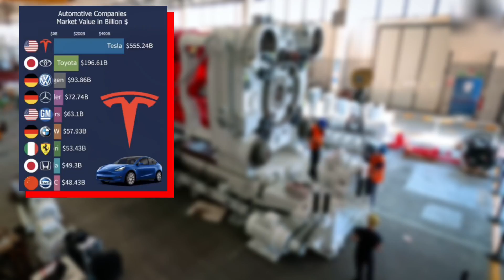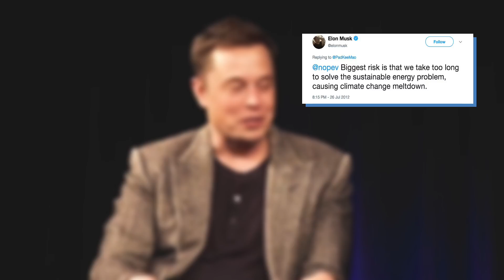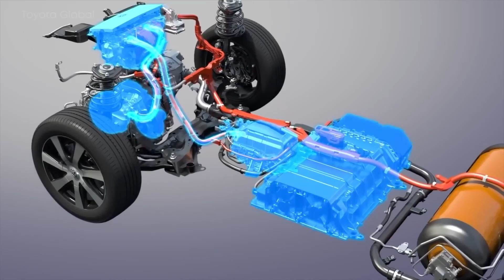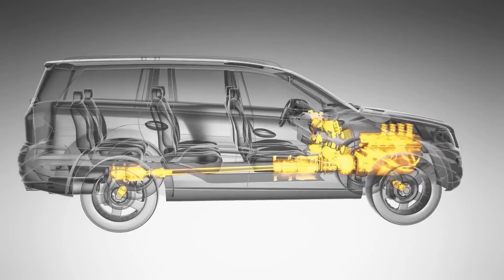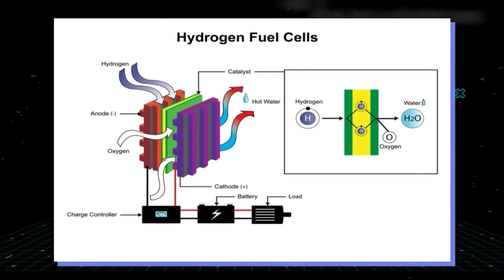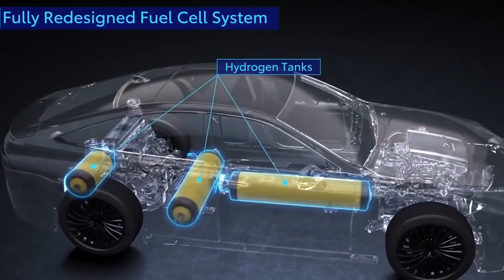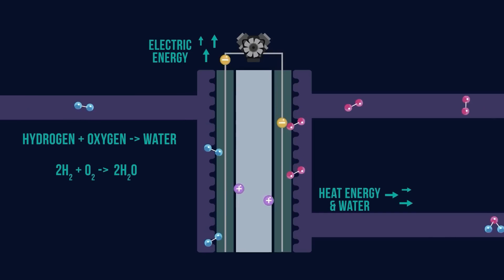Elon Musk's All New Hydrogen Car Shocked The Entire Auto Industry 😱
We all know Elon Musk to be committed to improving living standards through great technology. He has indeed become a prominent figure to reckon with in today's technology world. Surely when we talk about being innovative, especially in electric car manufacturers, Elon Musk has become a force. His company, Tesla, is incredibly unique in that they have steadfastly adhered to utilizing different technological features to make them stand out from the rest. As the demand for electric vehicles continues to rise, different inventions are coming up, and it is not certain that the old method will be satisfied anytime soon. This is why Tesla has unveiled an all-new hydrogen car that shocks the entire car industry.

0% funding | web3 | passive income 🚀